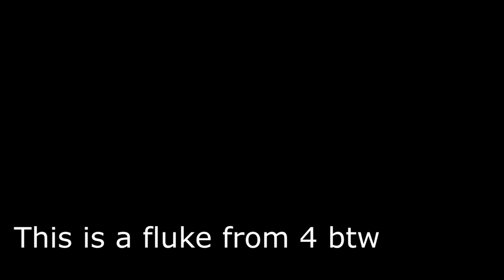JToH | Tower of Wildly Wacky Wonders Progress #1 (MID FLOOR 8)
Fluke from 4x9 looool